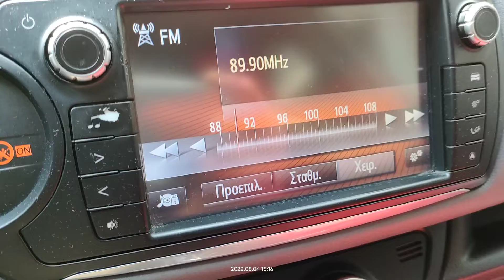FM DX reception via SpE of radio BFBS1 from akrotiri RAF Cyprus in Arta Greece 04/08/2022